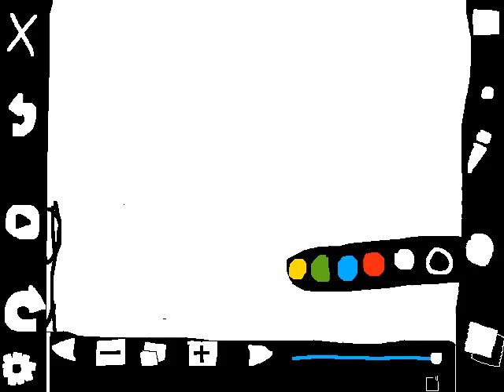Stuck In Folioscope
you'll get it if u use folioscope
if u DONT use folioscope then u will not get what's happening